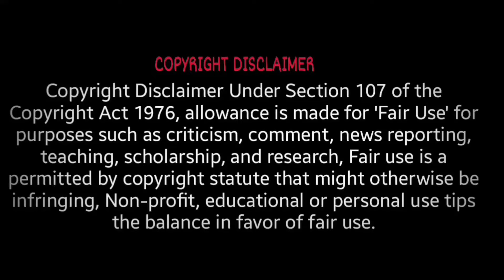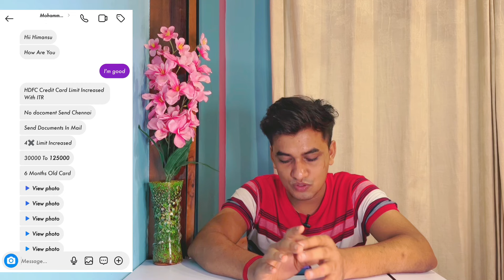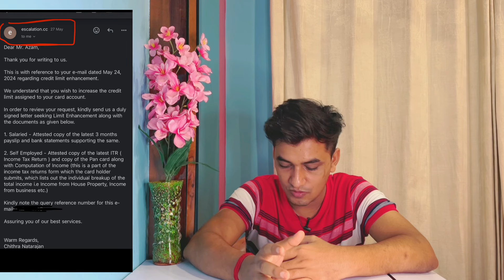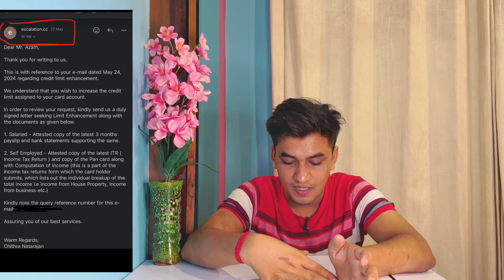HDFC Bank Credit Card का Limit increase करें आसानी से 🔥🎉 | HDFC Bank (VD177)